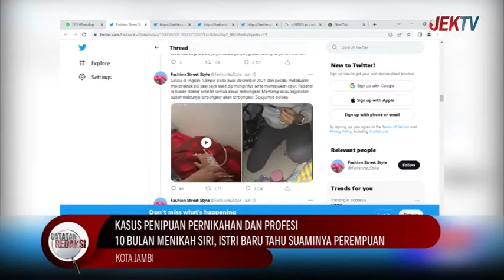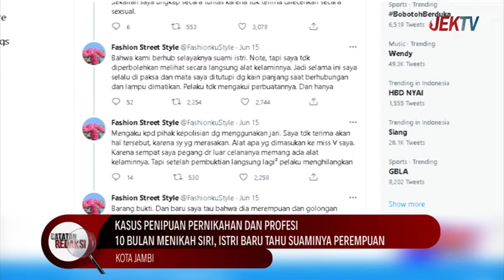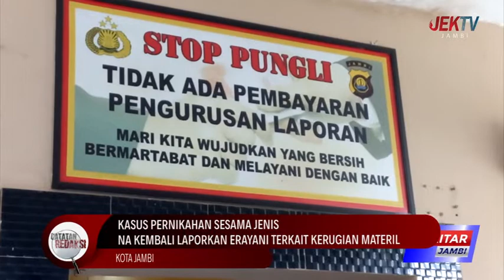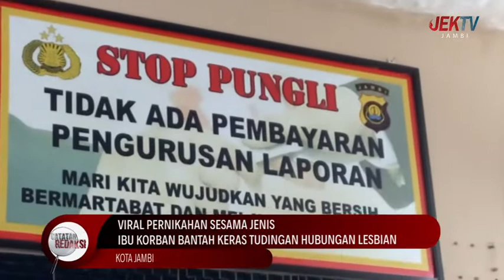(02/07/2022) CATATAN REDAKSI - KASUS PERNIKAHAN SEJENIS DI JAMBI VIRAL